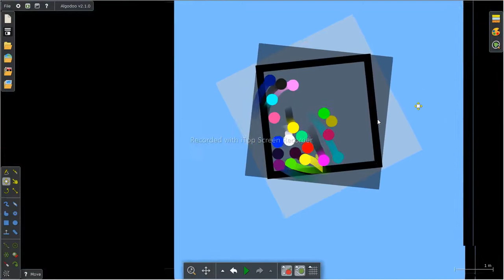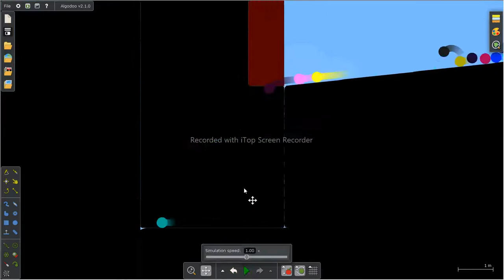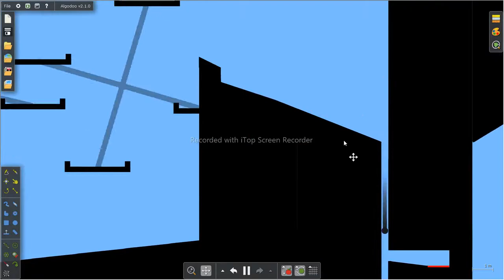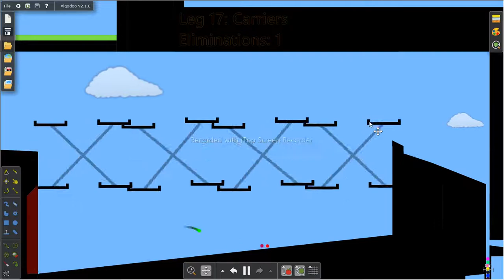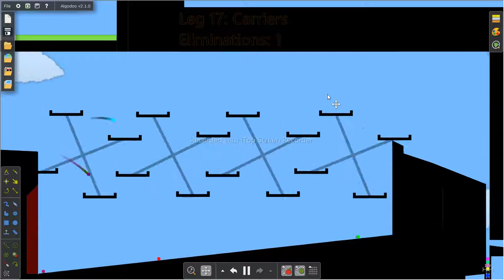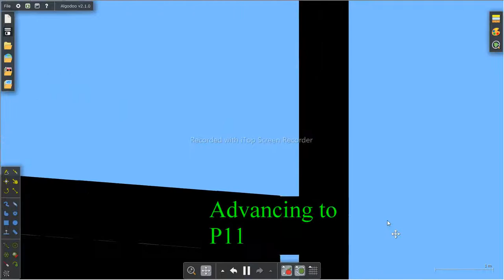AMR S4 Day 10